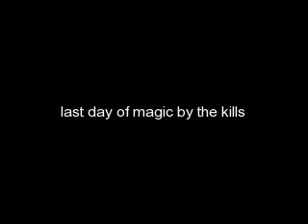FRENSWOOD ACADEMY (season2) CH. 16(A Jonas Story)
RECAP: Nick nearly choked on the coffee in his mouth when she said that...

"oh my god, are you alright?" Miley asked with concern in her voice, instantly by his side with a paper towel in hand for him to use to mop up the coffee that had spilled on his shirt
"I'm okay," Nick said, his voice a little squeaky. He took the paper towel she offered with gratitude.
"so you didn't answer my question. How could you have seen that movie already when it opened yesterday and you told me you were going to be studying after school yesterday."
"yeah, well I was..." Nick's voice was still slightly squeaky, he cleared his throat to get it back to normal "I was studying after school. But then I got really bored so I decided to take a break-"

"you went to see that movie last night with her didn't you" Miley said, all concern gone and replaced by anger
Nick started to stutter, trying to think of a response that wouldn't anger her more while Miley crossed her arms over her chest, tapping her fought as she waited for him to speak.

A knock at the door saved him from having to say anything at all
"better get that" he said quickly walking to his front door leaving Miley in the living room
Nick opened the door and couldn't help the smile that creeped onto his face
"hey" he said
She beamed at him "hey. Can we go talk somewhere?"
"um, right now?"
"yeah is that a problem?"
"well Miley's here and-"
"oh" she said taken aback "okay, well then I should probably go..."
"wait. just give me a minute?" He asked quickly before she could leave

She nodded hesitantly and Nick closed the door, breaking records as he ran back into the living room to Miley

"Alexandria?" Miley asked once he got there
"yeah. " he said breathing hard
Miley shook her head, laughing in disbelief "let me guess, you have to go"
"she seems to really need to talk to me"
"and what, I don't?"
"it might be about her mother"
Miley groaned. She knew the whole situation Alexandria was going through with her mother
"fine. Go" she said finally
"are you sure?" Nick asked, barely containing his joy
"yes. Just go"

"okay great thanks" he grabbed his jacket off the couch and gave her a brief kiss on the cheek "you're the best"
"no" Miley said to herself, putting her purse on as she walked towards the front door, headed for her dorm "I'm the fool"

OKAY GUYS, I'M GETTING COMMENTS ASKING ABOUT CHAPTER 15. 15 IS UP. IT'S ON MY PLAYLIST. INCASE YOU DIDNT SEE IT HERE'S THE LINK